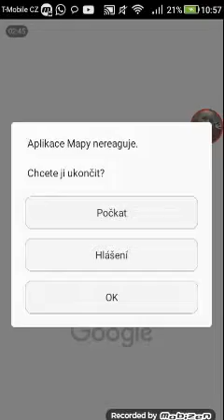Padl My nůž